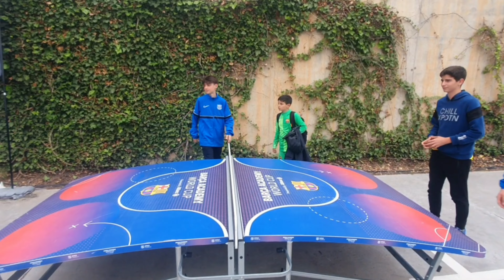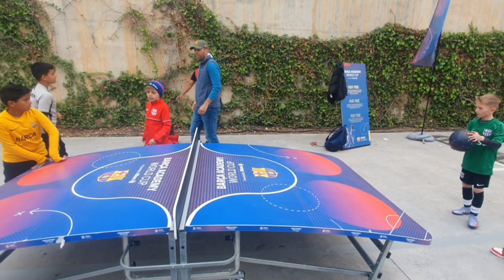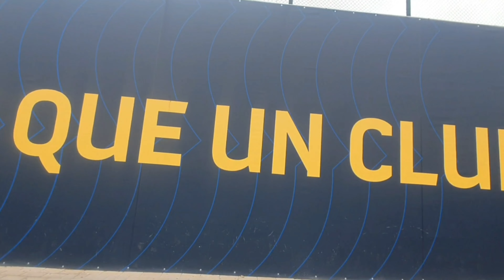Barça academy 2022 - اكاديمية برشلونة 2022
شاهد اكاديميات برشلونة بالمدينة الرياضية جوان غامبر